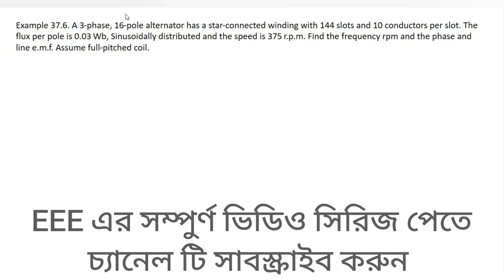16. Alternator Numerical Problems Class 6 || Alternator Bangla Tutorial